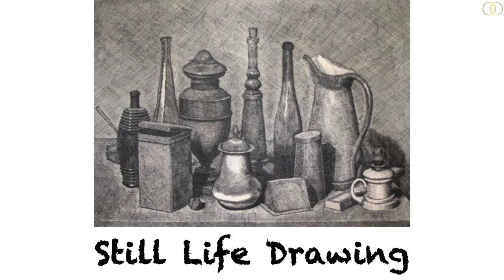TYPES OF FINE ART DRAWING | 18 Types of PENCIL DRAWING | COMPARE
Video compilation: Compare me NOTe